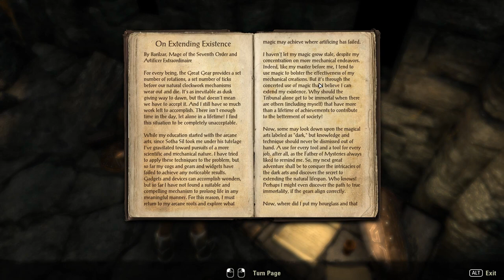Elder Scrolls Online [P3] - Floating Man?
So this was interesting so far. Could played more if had time given to do so.

But all and all. It's probably best to visit just shortly in world of Elder Scrolls. There is so much to do, and so little time to actually do it.